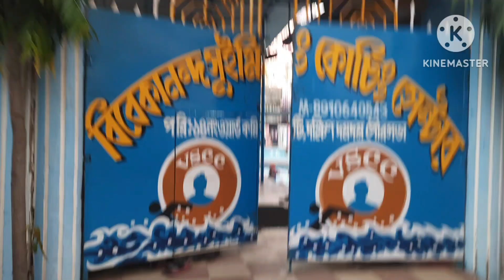বাড়ি ফিরতে ফিরতে অনেকটা রাত হয়ে গেল😦।।গরমের ছুটিতে এবার পুরো পাগল হয়ে যাবো🤯।।@mixandmatchmamoni